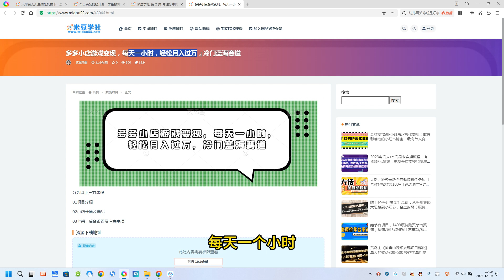多多小店游戏变现，每天一小时，轻松月入过万，冷门蓝海赛道